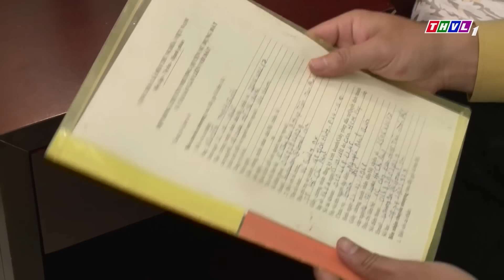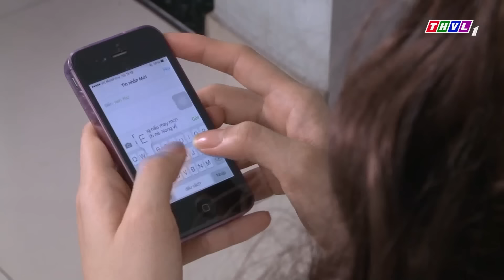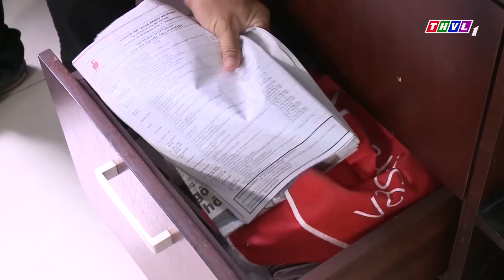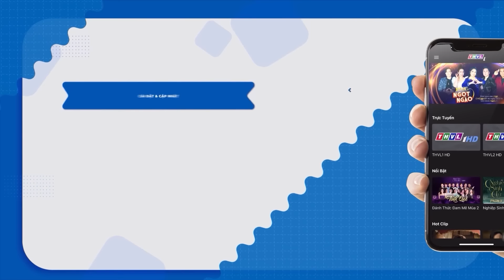CAO THỦ VÕ THUẬT 1 mình đánh bại 10 tên GIANG HỒ cầm mã tấu | PHIM HÌNH SỰ VIỆT NAM 2023